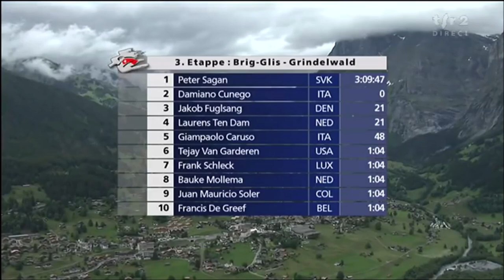Sagan Crashes w/ 5km to go & then WINS the STAGE !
Peter Sagan in Tour de Suisse Stage 3 2011 crashes on the descent into Grindelwald before catching up to Cunego and then sprinting.